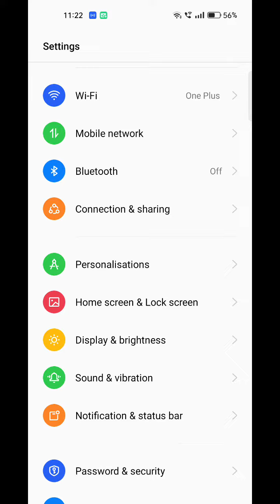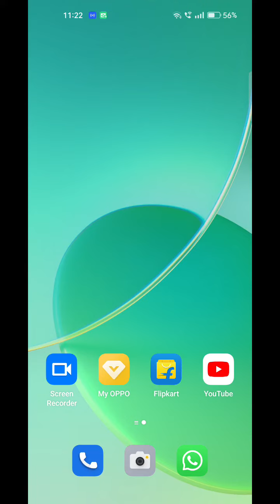How To Change Sleep Time In Oppo Reno 8 5G, How To Change Lock Screen Time In Oppo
How To Change Sleep Time In Oppo Reno 8 5G, How To Change Lock Screen Time In Oppo Reno 8 5G, Auto Screen Off Setting Kaise Karen,